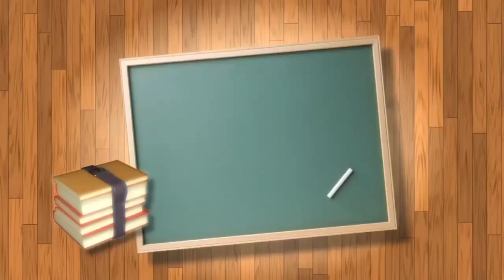7 Metode Pendidikan dan Kaderisasi Pemimpin Ala Pondok Modern Gontor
7 METODE PENDIDIKAN DAN KADERISASI PEMIMPIN ala Gontor; Mengenang Kiai Syukri bersama Dr. (c.) KHu. MUJAHID IMADUDDIN, Pimpinan Harian Pondok Modern Al-Ikhlas Taliwang, Kabupaten Sumbawa Barat.

Tujuh metode itu adalah; Pertama, pengarahan. Gontor memberikan pengetahuan mengapa santri melakukan berbagai kegiatan.

Kedua, pelatihan. Gontor mengajarkan life skill yang sangat luas yang dibutuhkan santri pada saat nanti terjun ke masyarakat.

Ketiga hingga ketujuh selengkapnya silakan langsung menuju video berikut.